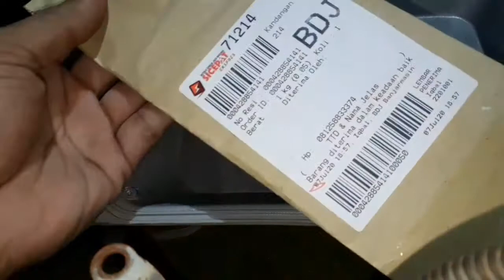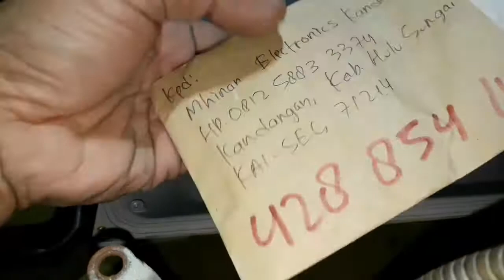CARA GANTI LED LAMPU SOROT TAMAN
Lampu sorot ini terdiri dari driver dan LED dimana cover chasingnya adalah heatsink/ pendingin terbuat dari alumunium. Lampu ini sering digunakan sebagai penerangan taman dan aula gedung tetapi tidak terbatas pada penggunaan lain.

cara perbaiki lampu sorot led
cara perbaiki lampu tembak led
cara pasang lampu sorot taman
cara memasang lampu sorot taman